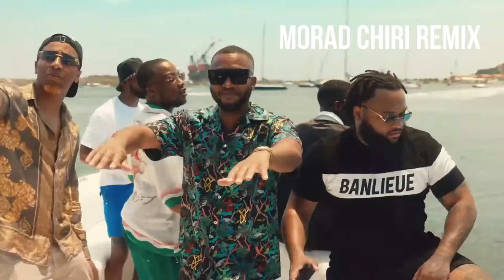Broederliefde - Bikini ft KM & Jayh - (Morad Chiri Remix)